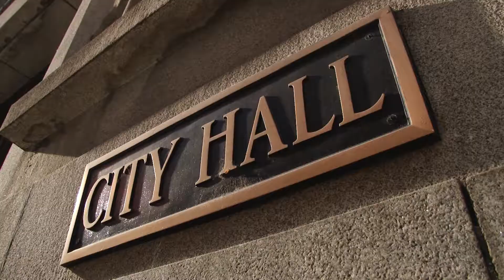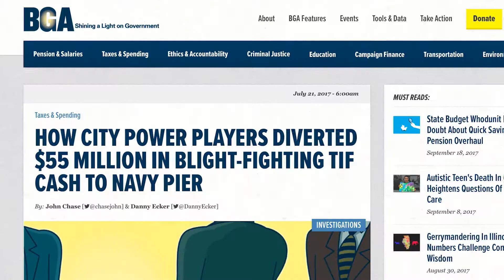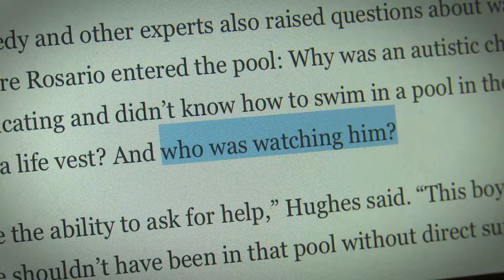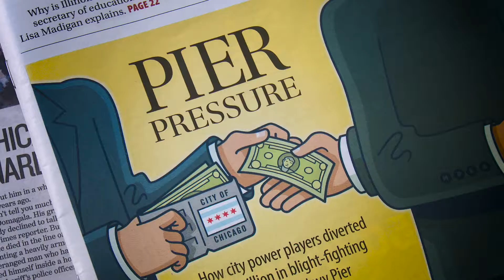Truth to Power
BGA's 2017 Annual Luncheon was all about speaking truth to power. Check out how BGA has been doing this in 2017.

Photography & editing by Bill Ward bwardfilm.com